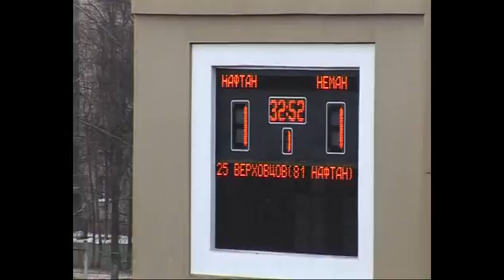Aleksiej Legchilin Asysta 6